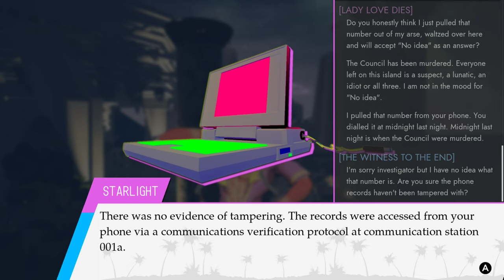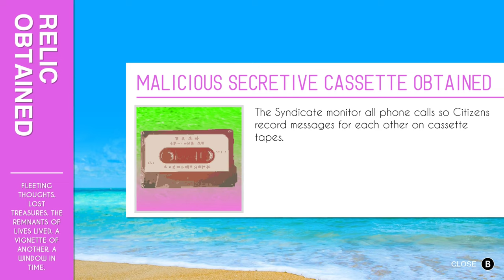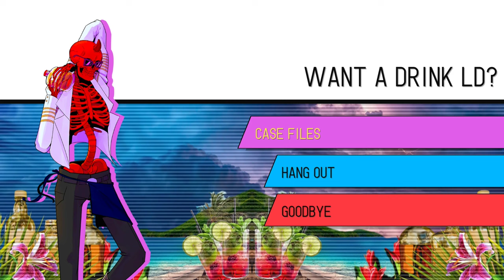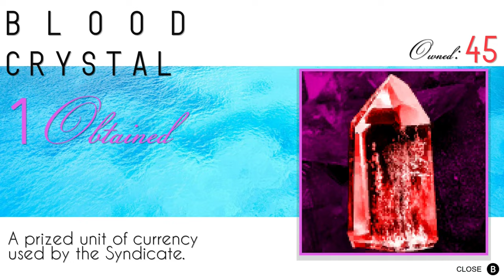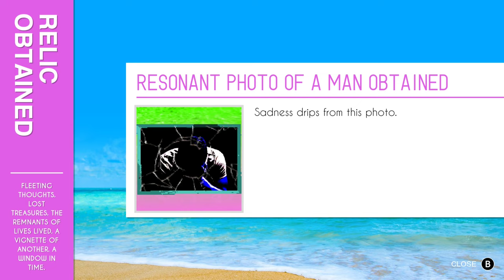Paradise Killer (Ep.33) Leap Of Face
More talking heads? I suppose you do eventually run into the 'novel' part of an open-world visual novel. - Please Click 'Show More' Below -